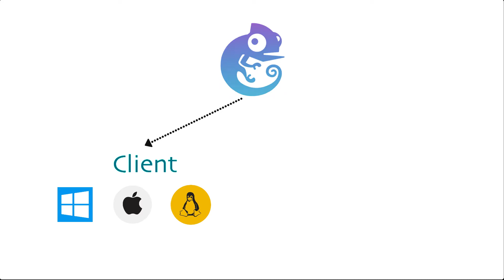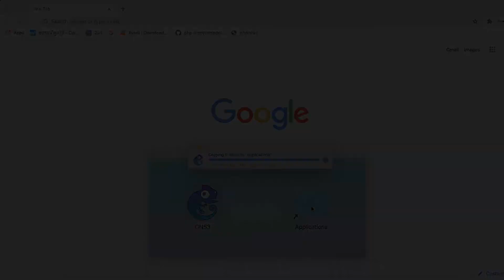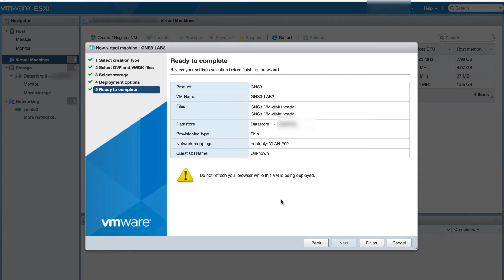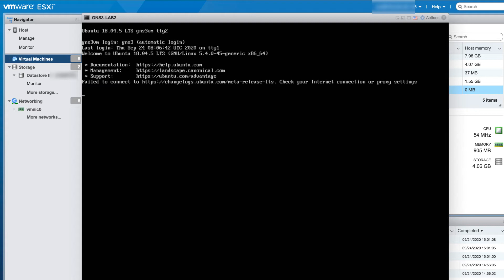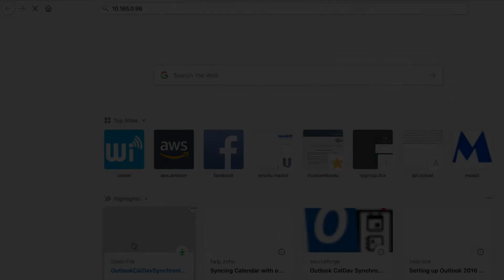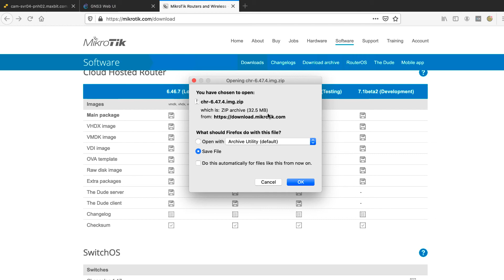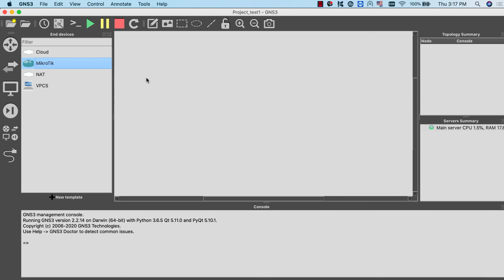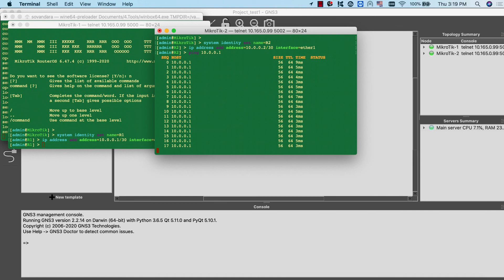How to install GNS3 for network simulation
Hi everyone,

In this video, I'll guide you step by step to install GNS3 and build a network simulation. I hope this video will help you to get start with GNS3.